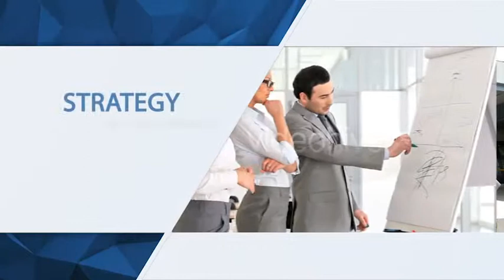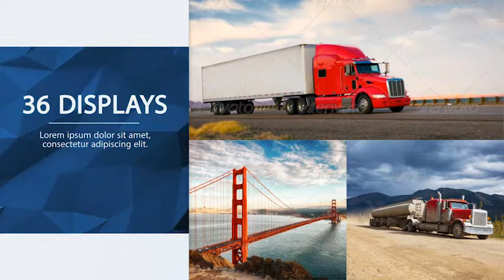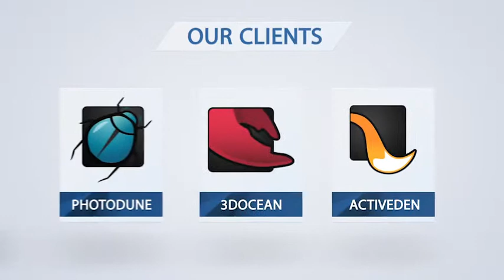The Edge - Corporate Video Package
Clean and Modern Corporate Package – Wave is great for presentation of your Company, Brand, Product, etc.

Main Features:

- Block structure with easy editing and Time Extending!

- No Plugins!

- Pre-rendered Looped Texture is Included!

12 Main parts: 0. Logo Intro / 1. Introduction / 2. Key People / 3.Corporate History / 4.Corporate Process / 5.Products and Services / 6.Corporate Growth / 7. Social Responsibility / 8.Awards and Recognition / 9.Our Clients / 10. Contacts / 11. Logo Outro